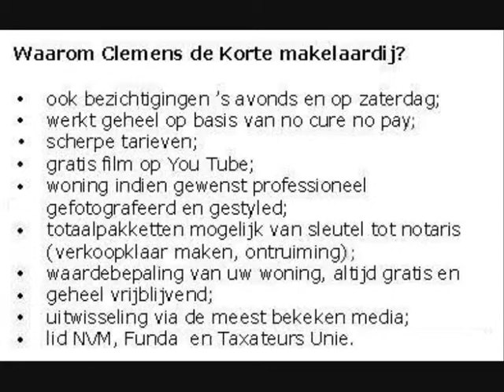VOOR UW WONING IN UTRECHT OOST. CLEMENS DE KORTE MAKELAARS.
Te Koop woning aan de Vossegatselaan 68 te 3583 RV  Utrecht Waarom Clemens de Korte makelaardij?
* flexibel, betrouwbaar en persoonlijke aandacht;
* ook bezichtigingen 's avonds en op zaterdag;
* werkt geheel op basis van no cure no pay (ook geen intrekkingskosten);
* scherpe tarieven;
* gratis film op You Tube;
* woning indien gewenst professioneel gefotografeerd en gestyled;
* totaalpakketten mogelijk van sleutel tot notaris (volmacht, verkoopklaar maken, beheer, verhuizing, ontruiming, verbouwing);
* waardebepaling van uw woning, altijd gratis en geheel vrijblijvend;
* uitwisseling via de meest bekeken media sites (Funda, facebook, You Tube, Twitter (huisrijnsweerd), Jaap, Zuka, Huizenzoeker, Zoekallehuizen);
* lid NVM, Funda, VastgoedCert, Taxateurs Unie en voldoet aan alle belangrijke kwaliteitseisen. tel. 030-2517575 mobiel 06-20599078

huis rijnsweerd huisrijnsweerd